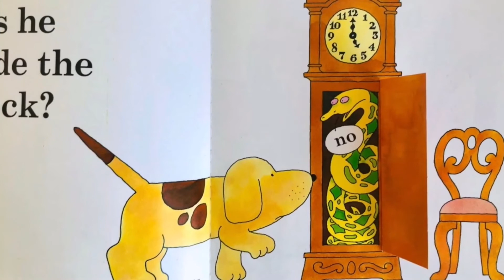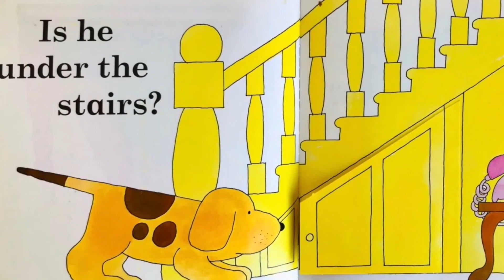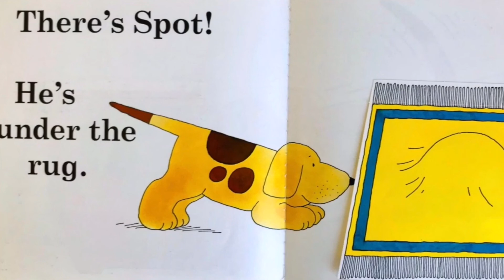Story Time read aloud : Where’s Spot? by Eric Hill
Let’s listen to “Where’s Spot?” by Eric Hill

0:00 Introduction
0:21 Is he behind
0:35 Is he inside the clock?
1:03 Is he under the stairs?
1:17 Is he in the wardrobe?
1:31 Is he under the bed?
1:45 box?